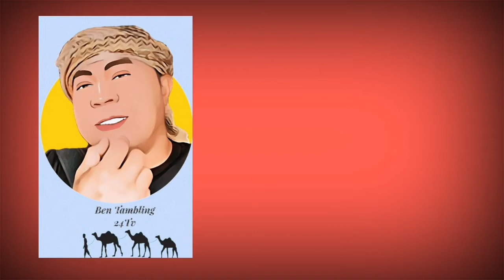Life in Desert - Outing with friends